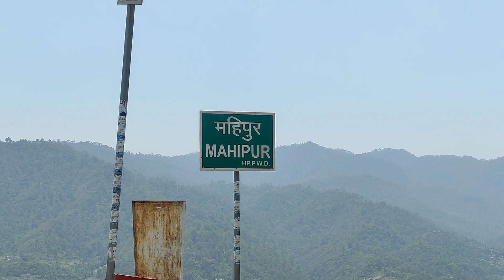"Himachal's Best-Kept Secret: Unveiling the Serene Waterfalls of Mahipur"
Mahipur is a Village in Nahan Tehsil in Sirmaur District of Himachal Pradesh State, India. Mahipur Village Total population is 305 and number of houses are 61. Female Population is 50.5%. Village literacy rate is 63.6% and the Female Literacy rate is 25.2%.
The Sirmour district is home to several ancient temples, forts, and palaces, including the famous Renuka Ji Temple, the Paonta Sahib Gurudwara, and the Nahan Palace. Sirmour is also known for its beautiful landscapes, including the Churdhar Peak and the Renuka Lake.
Mahipur Pin code is 173001 and postal head office is Nahan .
Drone Travel is an initiative of perpetual cyclers Varun & Sameer who love to rise early in the morning, bring their cycle on road, to travel around the cities, & capture sensational bird eye videos and photography. We are compassionate adventurers always on the hunt for exciting new places, hidden gems & our goal is to inspire people to get outside & enjoy this beautiful world. We are taking you on a journey to the earth's most beautiful and fascinating places thru bird eye (Drone Video)
We provide very little verbal commentary & let the videos & images speak for themselves.
Varun & Sameer are working with MNC & share similar hobbies like trekking, interacting with locals, cultural exchange, & cycling but not least. As Drone travel vloggers, we will be visiting off-the-beaten-path attractions, document our journeys through photographs & (drone) bird eye videos to show how beautiful this earth looks from the sky.
Tune back every Week for new, unique content -get out & explore with us!